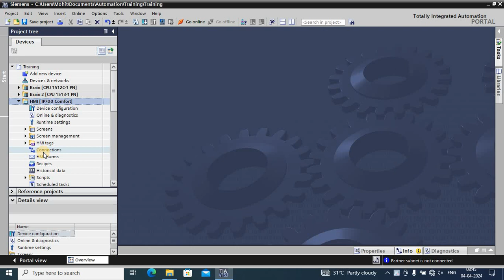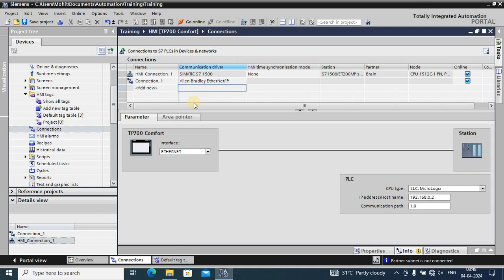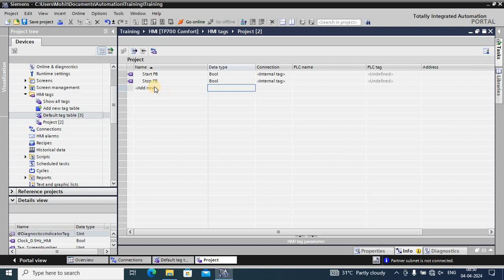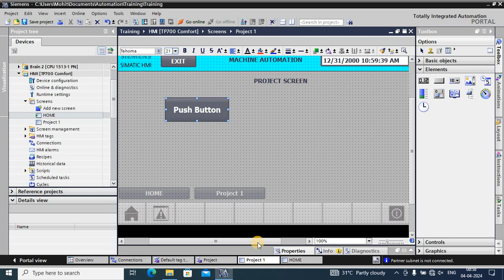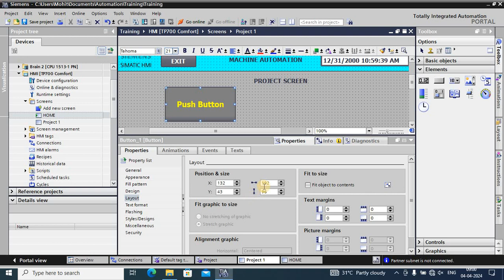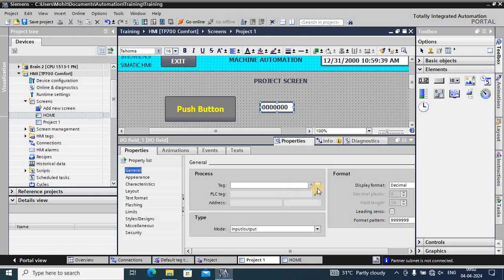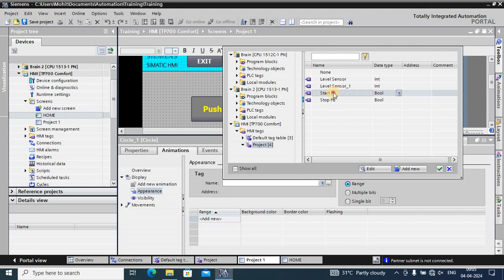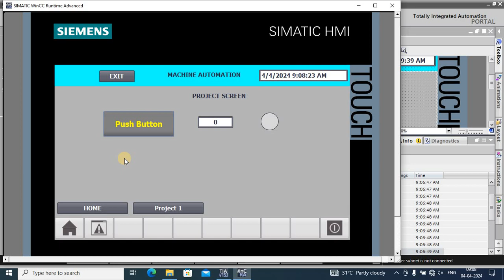Lecture 4 HMI Tag creation and Project Link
TIA portal (For all PLC)
HMI
SCADA
Drive
Instrumentation
Robotics
Robo studio
Factory IO
Control and power system
All types of Starters
All types of Sensor interfacing
All Automation Tools
Motor and Generator
APFC
DG panel
Panel design
Heaters
Etc

Real view of Industries

Follow My Linked-in ID

 / mohit-patle-bb4231190

For Training and Placements
Please Contact
Mohit Patle sir
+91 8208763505